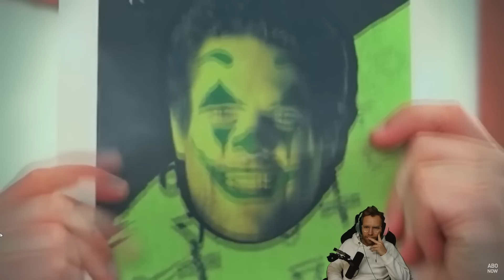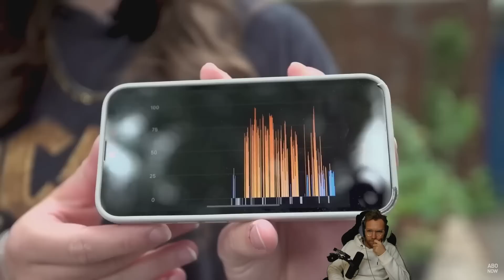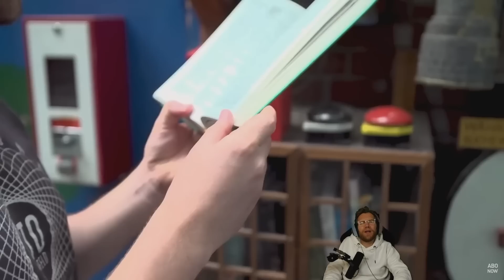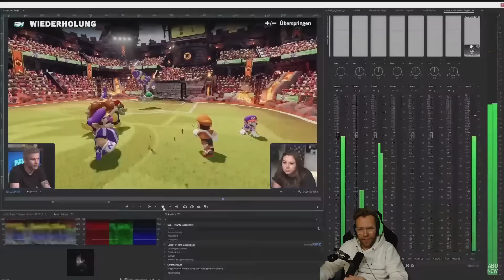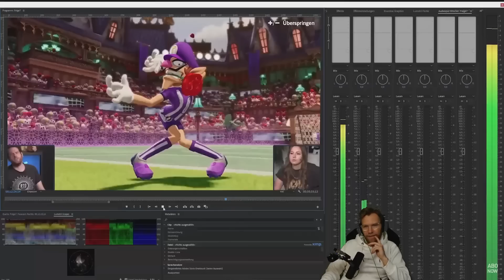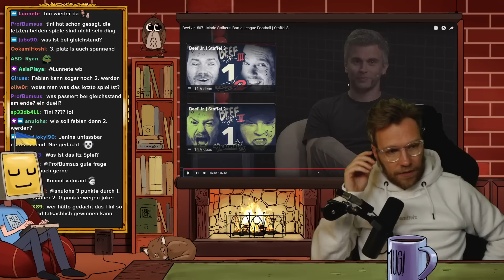Mario Strikers-Profi Bomhoff erklärt, wie es richtig geht! - React zu Beef Jr. III Folge #7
Im dritten Beef Jr. kämpfen Florentin, Janina, Gunnar und Fabian Käufer um das legendäre Stück Fleisch, das sich durch die verschiedenste Spiele erarbeitet werden muss! Wer wird wohl in dieser Staffel den Sieg an sich reißen?